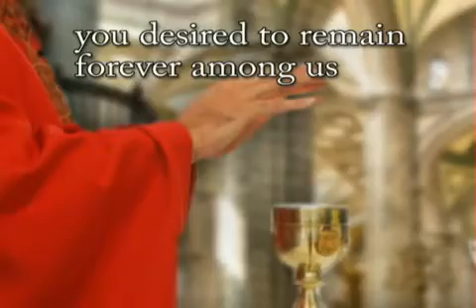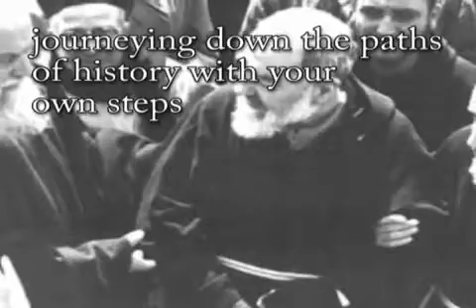Prayer for priests